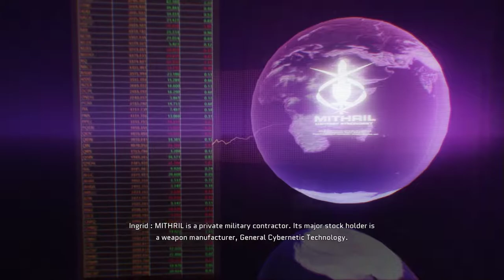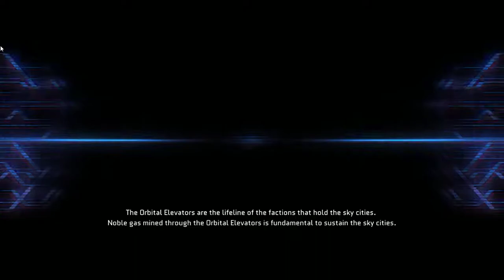Project Nimbus: Complete Edition #1